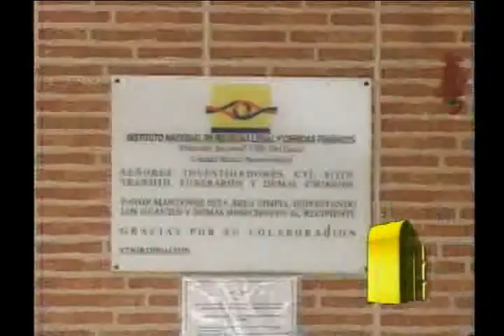Noticiero de Buenaventura del 10 de julio de 2013 parte 3